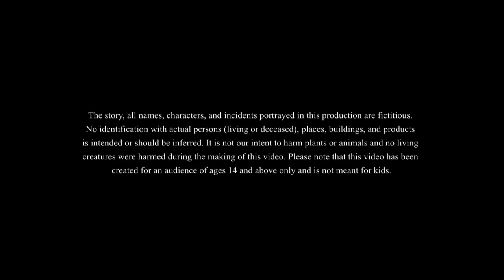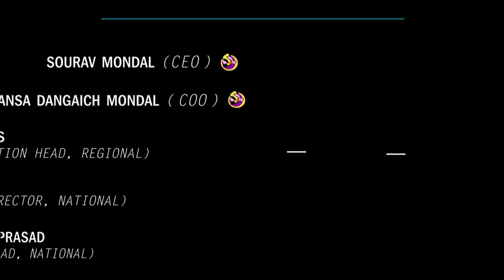সোনার মেয়ে || THE GOLDEN GIRL || BANGLA GOLPO || THAKURMAR JHULI || SSOFTOONS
সোনার মেয়ে

This is our new bangla golpo which shows us the tale of a girl with a big nose which her mom hated! This is the story of how she gets gifted with a body of gold and how that becomes both a curse and a blessing!